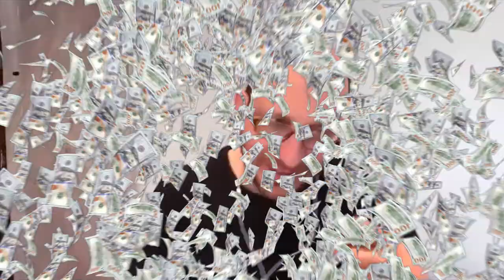What Is an Escalation Clause? | KT Confidential E132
On this podcast, episode 132, Adrian and Ariel discuss what an Escalation Clause does for homebuyers while also diving into the potential disadvantages they can bring when looking to buy a home.

With the competitive real estate market, buyers always try to find a way to one up their competitors' offers. One of the ways they do this is by having an escalation clause in their contract.

An escalation clause in a real estate contract basically states that “I will pay X price for a home , but if the seller receives another offer higher than mine, I’m willing to increase my offer to Y price.” This allows the buyer to always be one step ahead of their competition. For example, buyer 1 offer can be 900K + an escalation of 15K. If buyer 2 offers 1M , the escalation matches that and increases it 15K so buyer 1’s offer is now 1M (original offer) + 15K.

The problem with the Escalation Clause is that it often puts distrust within the seller because all the money they are willing to spend is not being offered upfront. This leads some sellers outright declining any escalation clauses because they would simply want a proper submission of what a buyer is willing to spend.

All of that and more on KT Confidential - Real Estate Podcast.

Feeling tight on money? Want to save an extra $100 a month?

Episode Breakdown:

00:00 - Intro
02:33 - The shift from Metropolis to Rural housing
06:03 - What is the Escalation Clause
12:21 - Form 801: Offer Summary Document
13:30 - Problem with the Escalation Clause
17:16 - Story Time: Low balling with Buffer Offers
21:05 - Sellers perspective on the Escalation Clause
24:05 - Gray area with the Escalation Clause
28:55 - Advantages of Auctioning Houses
36:21 - Escalation Clause vs Escalation Clause
38:17 - Cottages Emerging Market
42:33 - Closing remarks with Escalation Clause
43:45 - Outro

The founders, Ariel Kormendy and Adrian Trott, started The Kormendy Trott Team, a real estate team based out of Halton region in Ontario, after both being in need of a change from their successful careers in the automotive industry and both experiencing the lack of service being provided in the real estate industry.  They kicked off their careers in 2011 and quickly became a top-performing team in the country, ranking 17th of approximately 200 for Century 21 in 2017; as a team of just the two of them compared to much larger teams.  They decided that they needed to take their team from being real estate agents in Milton to the rest of the GTA and beyond by expanding and servicing more areas.  The team has since grown to have an administrative arm, media department and successful sales team operating a smooth running and successful business.  Follow them on social for behind the scenes info, real estate tips, industry secrets and more.